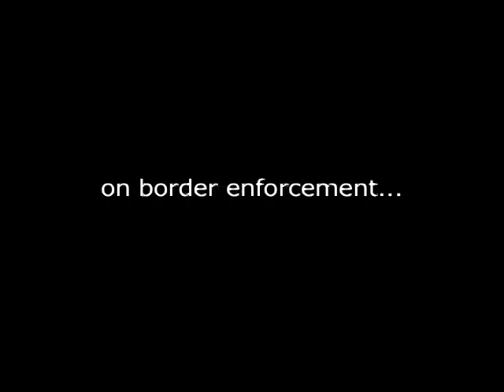Adelante: Eloisa Tamez, UTB Nursing director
90 seconds with Eloisa Tamez, UT Brownsville's Director of Nursing. Tamez' property, a Spanish land grant property from the 1700s, has been chosen without her consent as terrain for the proposed border wall.